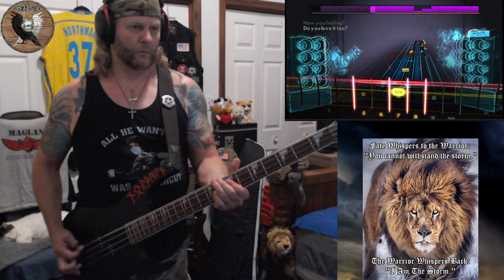Volbeat - Shotgun Blues {Northman Cover} {Bass Guitar} 99.2% Accuracy {Please See Details}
Details:

That is my best ever attempt at this song on Bass... My previous best score was sitting at 98.0% Accuracy & I posted that one on February 5, 2024... I'm never disappointed when I go up a full percentage point or more, especially when the score was already fairly high.

I have 7 "Favorite Band(s) Ever"... Volbeat is the 2nd Longest Running on that list... They're who ultimately led me to every band I currently love most... Except Nightwish... They were the 1st Band to make that list...

I love this song... Frankly, I love most of their songs... So much fun to play & this dude is one of the very few bands that catch my attention due to singing first before the instruments... I'm a guitar person not a voice person but Michael Poulsen is an exception to that rule... Not to mention that every member of this band stands on the podium of my biggest inspirations to play... Every one of them...